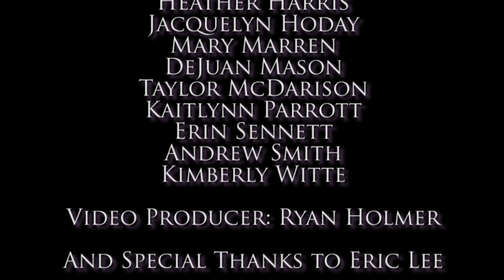An Everlasting Mark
Working with a professional abstract artist, 11 students from UW-Whitewater collaborated on a striking art installation for the University Center. Merging different styles of art together, they've created a visual representation of Warhawk pride. More